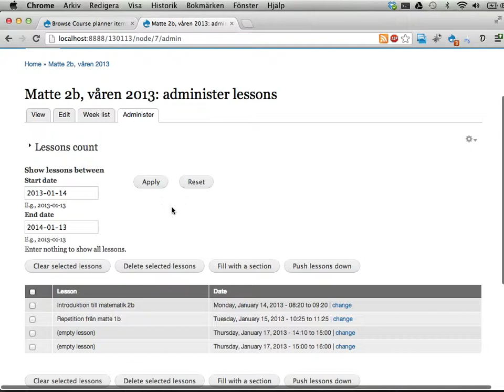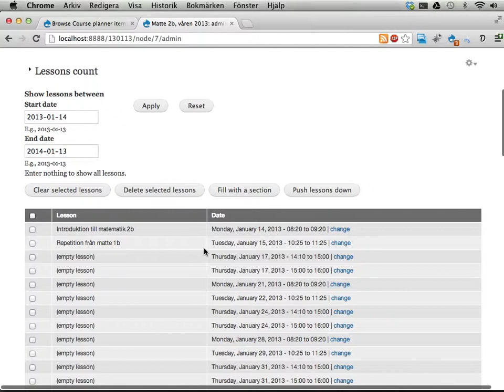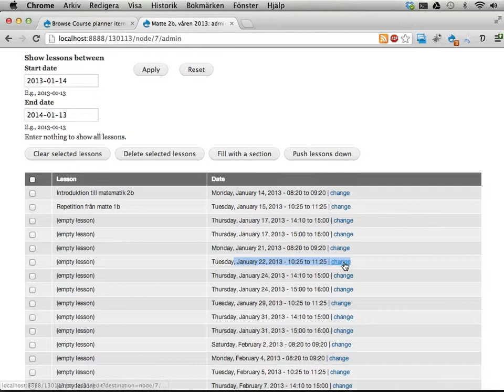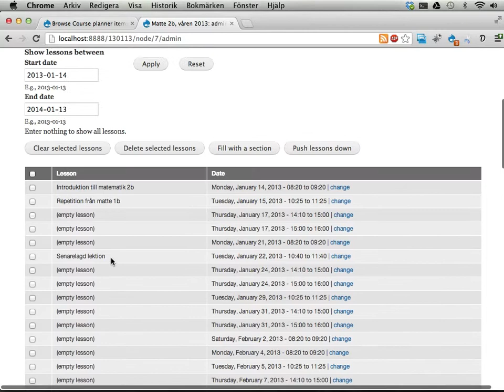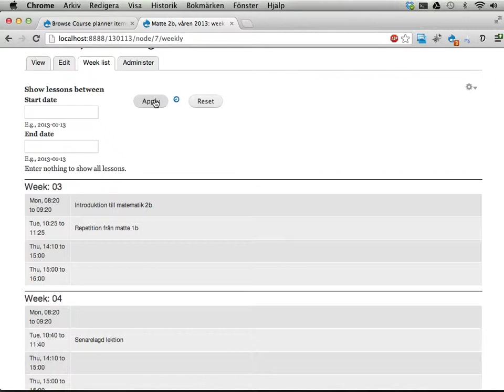kursplanering.se 03: repetera lektioner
Den här videon visar hur man kan repetera lektioner i sitt kurstillfälle, så att man kan upprepa de vanliga lektionstiderna över ett antal veckor. Videon visar också hur man kan redigera enskilda lektioner vid behov, för att flytta eller radera dem -- eller lägga in ytterligare lektioner.

kursplanering.se är ett projekt under uppbyggnad.